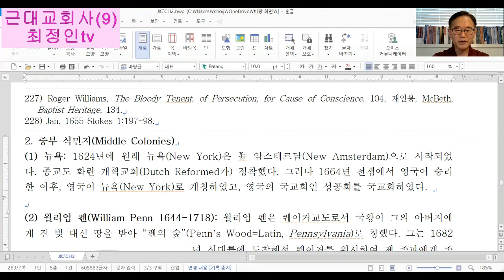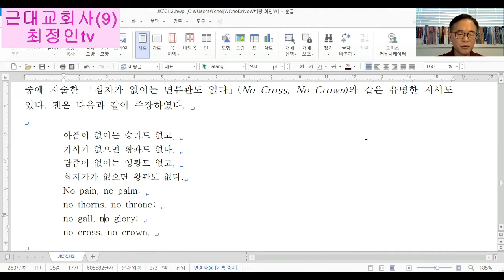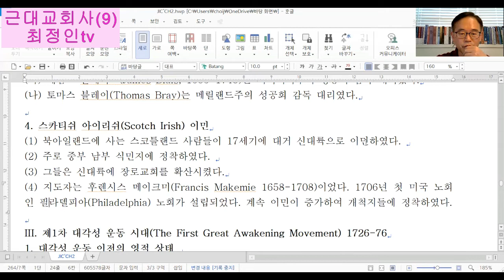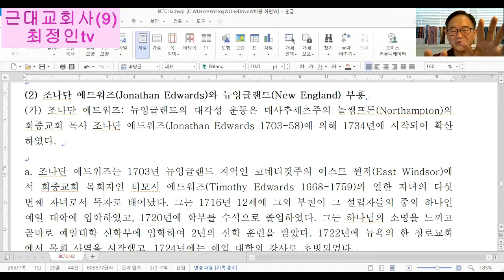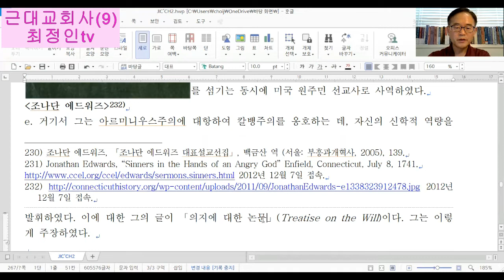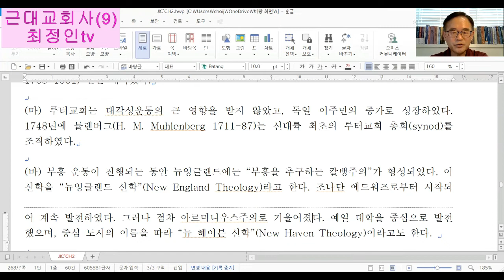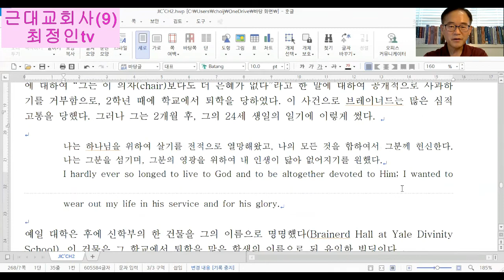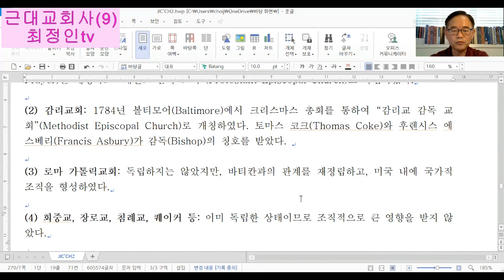(9) 제1차 대각성운동